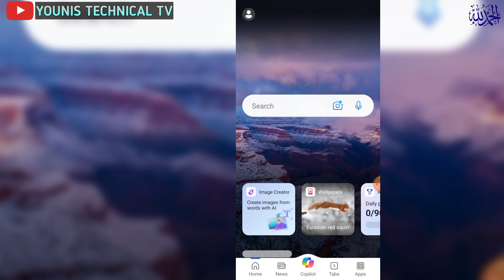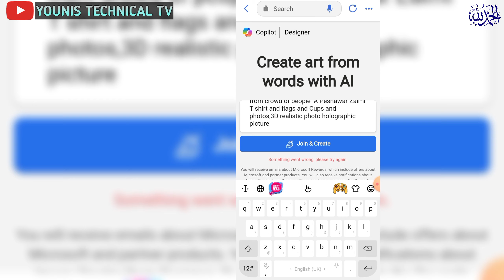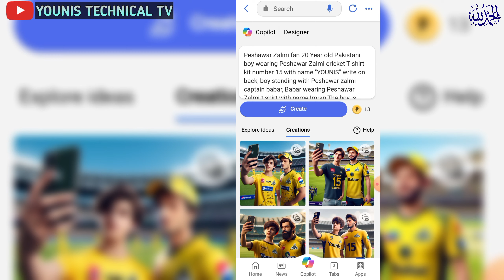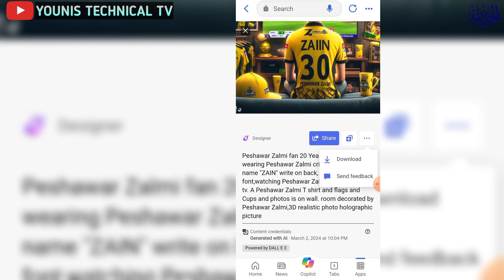Bing Image Creator Trending Photo | PSL 9 peshawar Zalmi Jersey | ai photo editing 2024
promt
1
Peshawar Zalmi fan 20 Year old Pakistani boy wearing Peshawar Zalmi cricket T shirt kit number 15 with name "YOUNIS" write on back,watching match from crowd of people  A Peshawar Zalmi T shirt and flags and Cups and photos,3D realistic photo holographic picture

2

Peshawar Zalmi fan 20 Year old Pakistani boy wearing Peshawar Zalmi cricket T shirt kit number 15 with name "YOUNIS" write on back, boy standing with Peshawar zalmi captain babar, Babar wearing Peshawar Zalmi t shirt with name Imran,The boy is holding a iphone 15 pro max mobile and taking a selfie with him in cricket stadium,3D realistic photo holographic picture

3
Peshawar Zalmi fan 20 Year old Pakistani boy wearing Peshawar Zalmi cricket T shirt with name "ZAIN" write on back, with art font,watching Peshawar Zalmi cricket Mach on tv. A Peshawar Zalmi T shirt and flags and Cups and photos is on wall. room decorated by Peshawar Zalmi,3D realistic photo holographic picture

Peshawar zami Jersey name kit
Peshawar zalmi name kit jersey
Peshawar zalmi psl 9 Jersey
bing ai image generator
bing ai
ai tools
Bing image creator attitude boy
Bing trending image
Viral ai photo
Bing trending image
Best ai image generator 2024